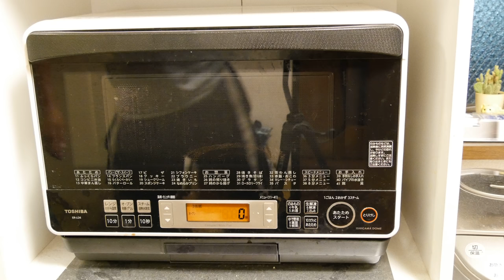P1030174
1本の動画は短かったり長かったりします。